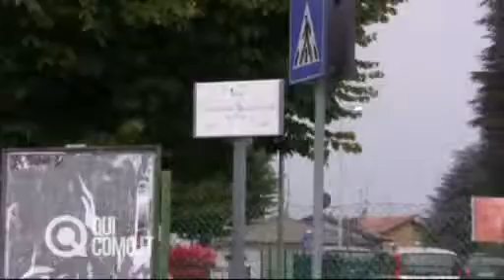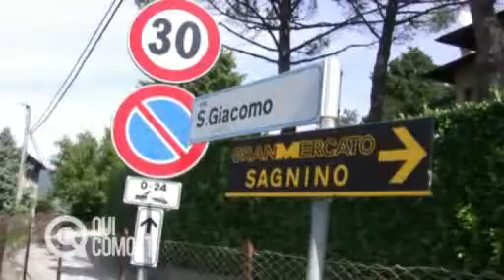A Sagnino strade groviera: petizione in Comune